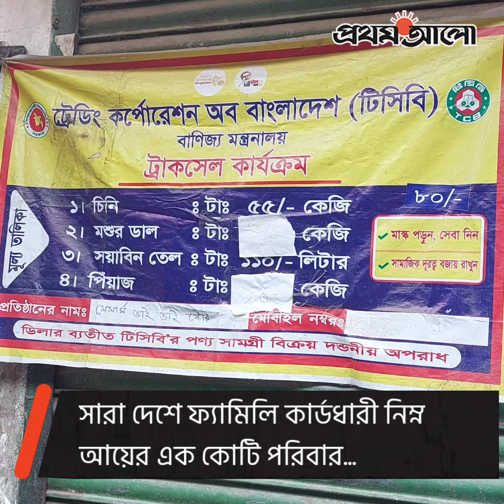‘বাচ্চারা কিছু খেতে চাইলে বলি, খাইয়ো না’